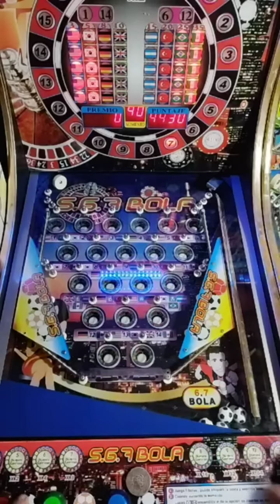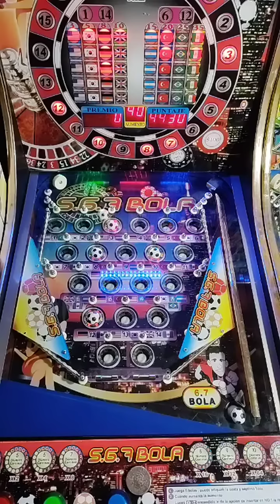MEGA FILA en VIVO en la pinball Puros juegos con NIVEL - ustedes son mi amuleto de la suerte 😃😎💪